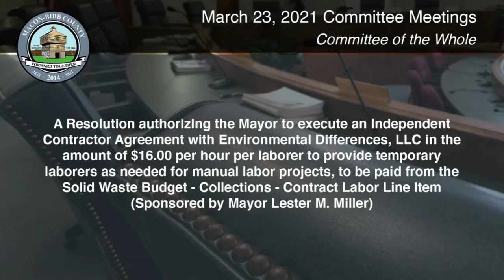MBCM&C on Temp Agency Contract Labor